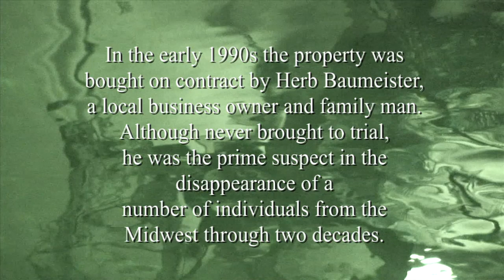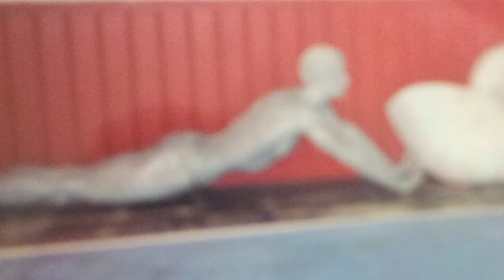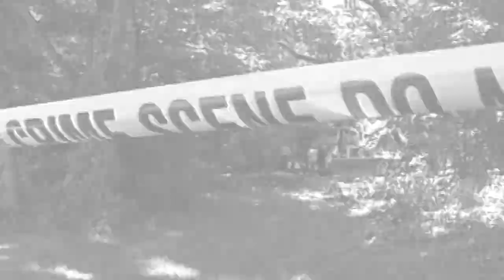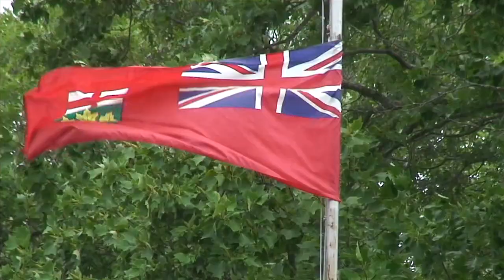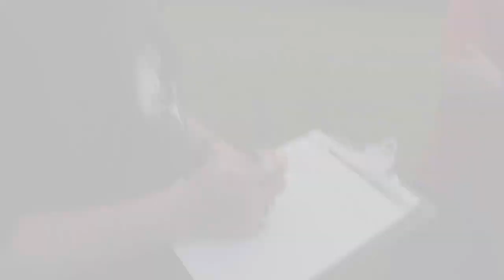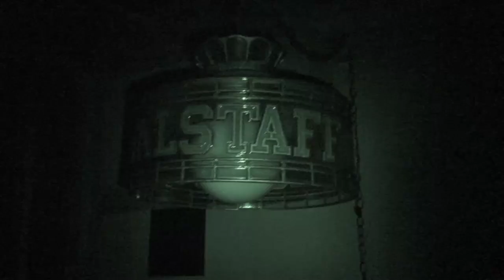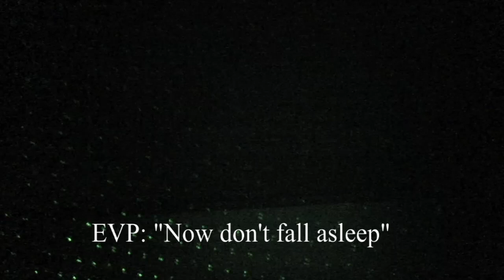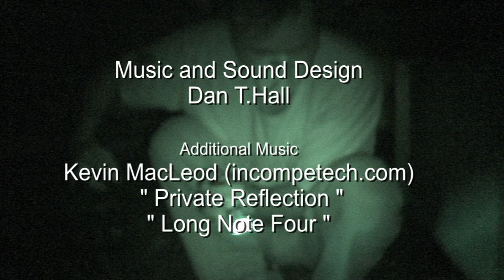Ghosts Run Wild/The Haunting of Fox Hollow Farm | Supernatural | Down The Rabbit Hole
🔵 Title: The Haunting of Fox Hollow Farm
🔵 Summary: Can the soul of a killer linger forever? Filmmaker Dan T. Hall explores macabre shadows of the past as he documents the haunting of the infamous Fox Hollow Farm estate, former home of alleged serial killer Herb Baumeister. The paranormal documentary The Haunting of Fox Hollow Farm. In the early 1990s, Baumeister, a local business owner and family man, bought a quiet estate just north of Indianapolis on contract. Although never brought to trial, he was the prime suspect in the disappearance and murder of a number of individuals from the Midwest spanning two decades. In 1996, authorities recovered more than 5,000 human bone fragments on the property from as many as 17 victims. Only five were positively identified. It's believed that most of the victims were murdered in and around the home's indoor pool. Current residents and visitors to the property have reported unsettling feelings, unexplainable noises, and even seeing apparitions inside the house and around the grounds. Hoping to document some of what they've been experiencing, Hall filmed a paranormal investigation team, including psychics, a demonologist, EVP and visual specialists, as they investigated the 18-acre estate over a six-month period.

Directed by: Dan Hall
Writing Credits: Dan Hall
Cast: Alex Hal, Tracy Bacon, Myrna Cooke, Marilene Isaacs, Christopher Lein, Michael McDowell
Year Released: 2011

🔵 Rating: TV-R